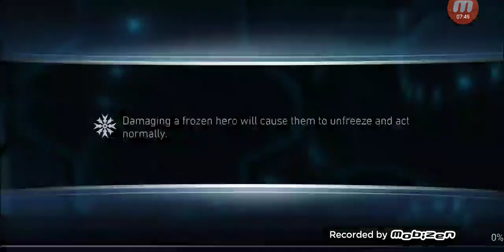Rain Subzero is Maxed at 6 Stars! / Injustice 2